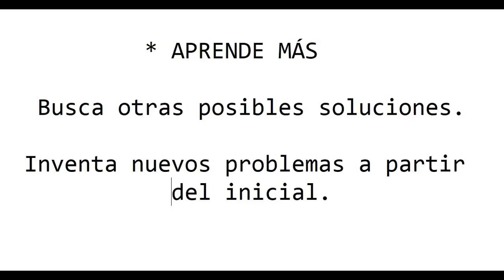RECOMENDACIONES para RESOLVER PROBLEMAS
Recomendaciones para resolver problemas ya sean matemáticos o de los que puedan surgir.
Si tienes problemas de cerrajería puedes acudir a y si tienes problemas con hackers y hacking a